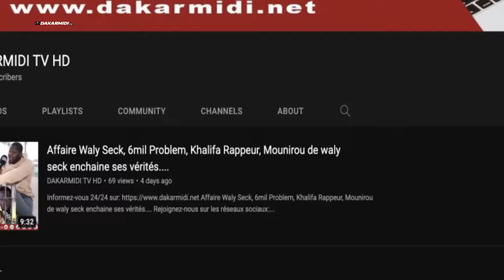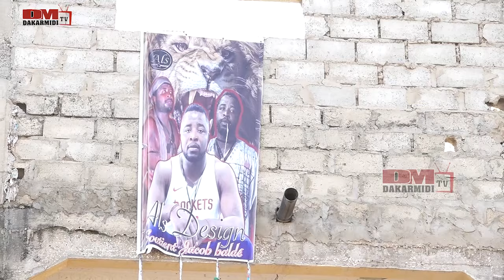Pikine Chez Ama Baldé: les supporters trop confiants avertissent modou lo '' dakoy diap dann ko..''